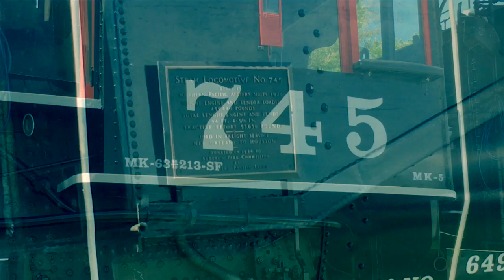Southern Pacific #745 - Steam On The NOGC (Teaser Promo Trailer)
“Keep those toes and fingers crossed” in the words of LASTA. As of April 22, Southern Pacific (SP) #745 has finally received it’s grain train consist and is scheduled to pull this freight excursion on late Wednesday or Thursday of this week, on which either day, I will still be attending. This video basically showcases #745 standing idle in her (or his if you’re thinking of SPA #745) departure position undergoing preparations for her (his :p) big day on the New Orleans & Gulf Coast Railroad. Unfortunately I couldn’t get any footage of the LASTA crew working on #745 due to the fact that we came WAY earlier than our expected time of 4:00 P.M, but it was still a beautiful site to see none the less, especially when her (his :|) fire was already lit when we got there, which made it an even rare site to see in Louisiana.

Note: Sorry for the shaky video quality. I didn’t have my tripod with me so this was just rawly captured. oops

Rocky Top - Relaxing Blues